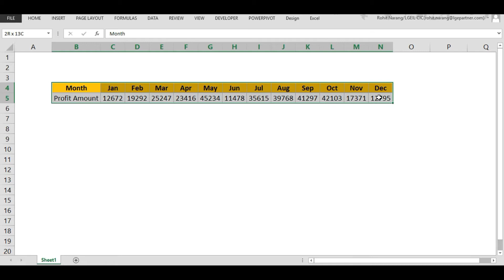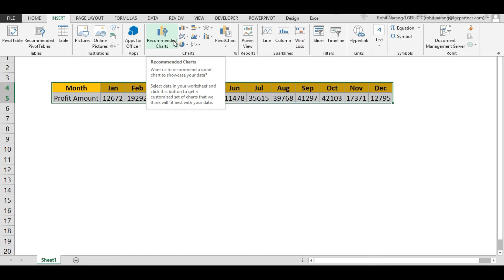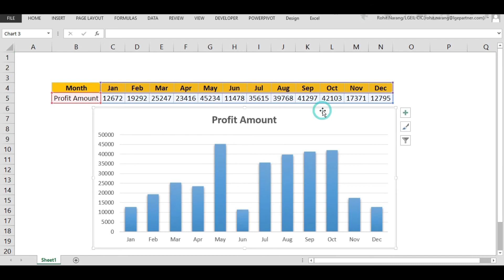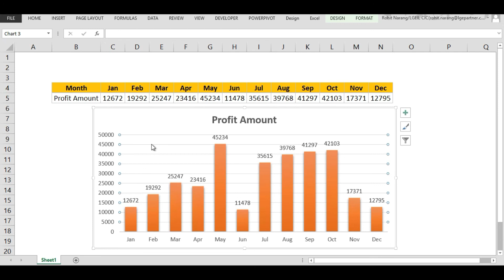Bar Graph | Clustered Column in Excel | By Rohit Narang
Bar Graph/Clustered Column chart
Graphically represent data
Graph-Add Data Label
Easy to check highest & lowest value with graph

You can follow me on other social media platform also.